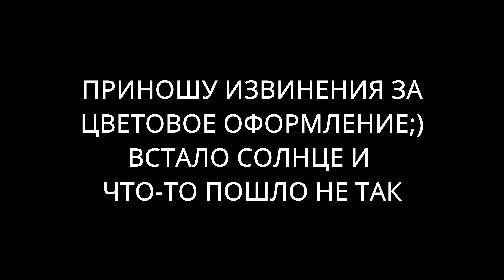CHARLOTTE TILBURY PILLOW TALK COLLECTION| Pillow Talk Dreams Quad|Multi-Glow Highlighters|ТЕСТИРУЮ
Всем привет. Получила новую коллекцию о Шарлотты и решила снять для вас первое впечатление. Прошу прощения за свет, внезапно вышло солнце. Простараюсь оценить новый запуск, который для меня стал полной неожиданностью.

Палетки ПЭТ Макграт с доставкой по всему миру можно заказать

Некоторые ссылки партнерские